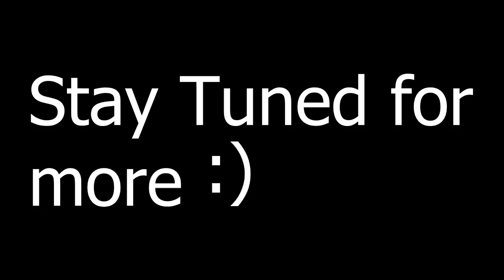Cruisers Mobile Audio BASS Show-Usaci/Bass Battles Finals-PT.1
Was a GREAT show people! Wish you could have been in Tyler,TX for it! Lotta nice set-ups and competitors! Of course i was there living up to the title. The Demo King ;)